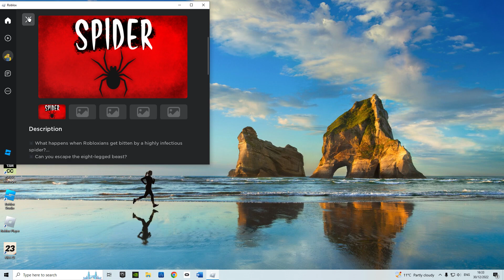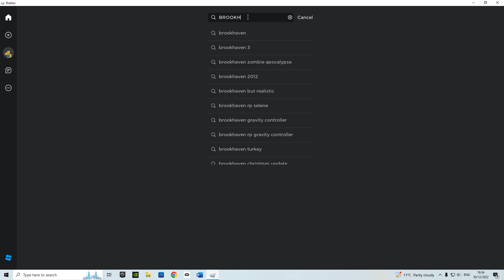Brookhaven FT Crabko he said abc...